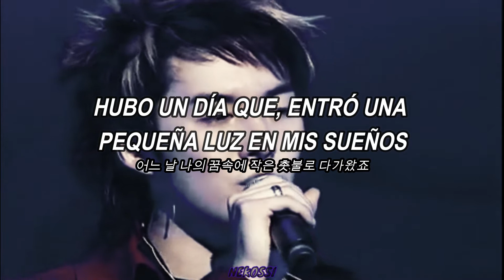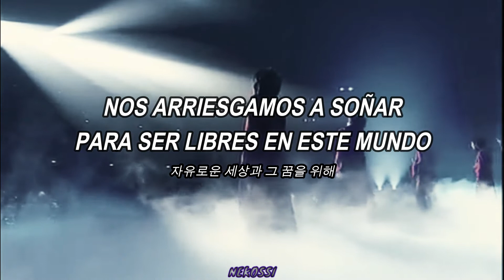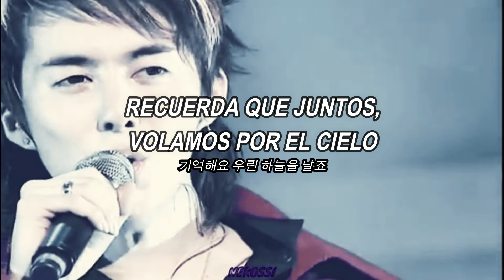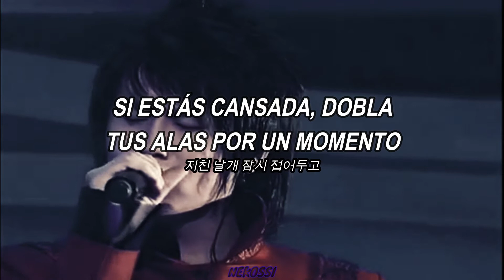SS501 - Wings Of The World/Live (Sub español/Hangul)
Esta canción merece estar traducida con el video de aquel concierto. Llega mucho más al corazón, Kyu y Saeng, llorando con esta letra que los definía tan bien en aquel entonces por las críticas que tenían, pero que demostraron lo talentosos que son; además, la letra también se refiere a sus fans, como triple s, junto con ellos estamos juntos. 💚

Me disculpan si hay algún error en la letra. Creo que estoy ciega y no me doy cuenta sino hasta que lo subo. XD 😂🙇